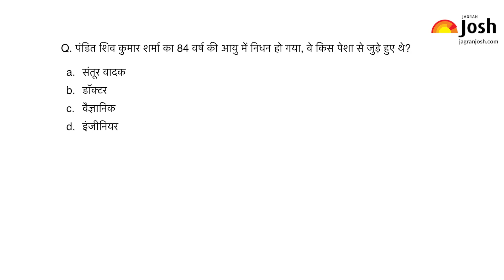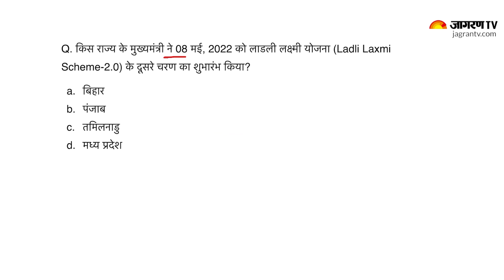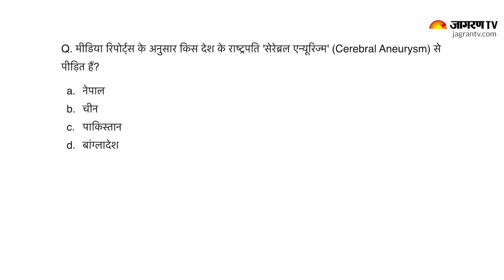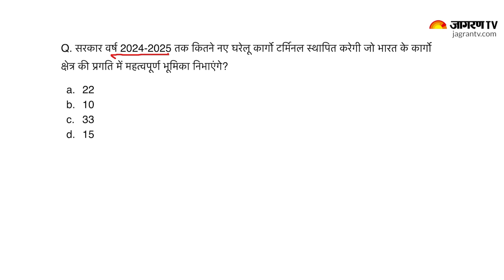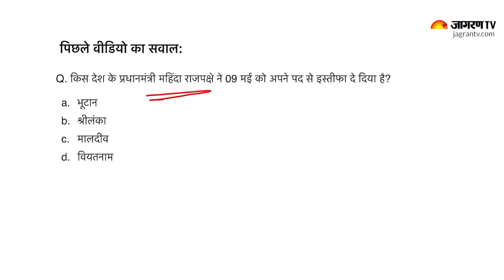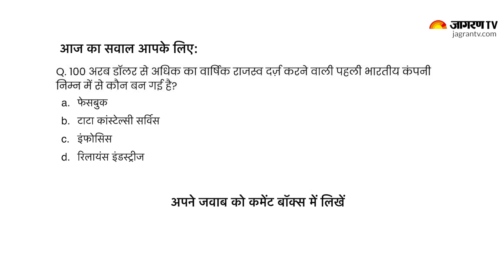Current Affairs 2022 | May 12, 2022 | Current Affairs In Hindi